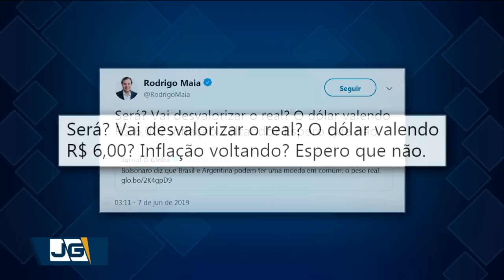Bolsonaro defende moeda única entre Brasil e Argentina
Durante visita à Argentina, o presidente Jair Bolsonaro falou em "moeda comum" com o país vizinho. E o presidente da Câmara criticou a proposta.